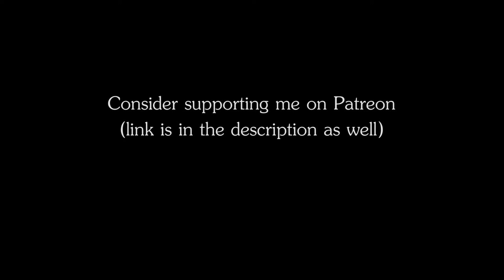RPG | D&D Ambience - Vampire Castle (bats, organ music, creepy castle)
RPG | D&D Ambience - Vampire Castle
The ambience of a creepy old castle with echoes, bats (are they JUST bats or something more?) and someone playing a dark gothic organ music deep inside the halls.